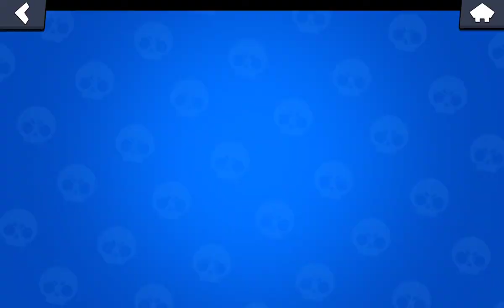ЗАРОБИВ НА МЕГАБОКС ГРАЮЧИ ЧЕМПІОНШИП (БУЛО ТЯЖКО) (Бравл Старс) частина4